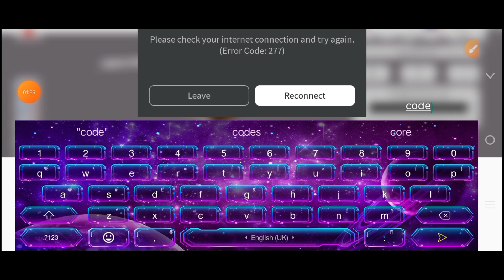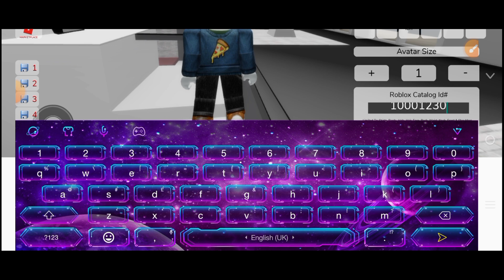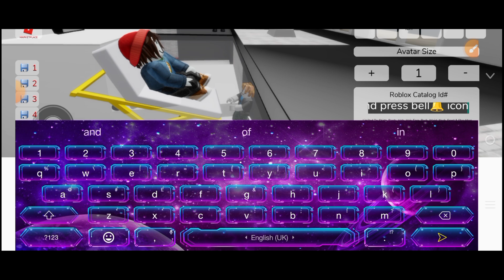*NEW CODES* ROBLOX BROOKHAVEN RP CODE CODE CODE‼️‼️ AUGUST 2024| ROBLOX BROOKHAVEN RP ENHANCE CODE.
Here’s a 14-line description for the video:

🚨 *Brookhaven RP players, get ready!* 🚨 The newest enhance codes for August 2024 are here, and they’re loaded with awesome rewards! 🎉 Unlock special items, unique vehicles, and stylish outfits to elevate your roleplaying experience in Roblox Brookhaven. 🚗🌆

Whether you’re decorating your dream home or cruising through town, these codes will help you stand out and enjoy the game even more. 🏡✨ Don’t miss out on these exclusive codes – redeem them before they’re gone! ⏳

We drop fresh codes every month to keep your Brookhaven RP experience exciting and fun! 💥

Transform your game and explore Brookhaven like never before with these August 2024 enhance codes! 🌟🎁